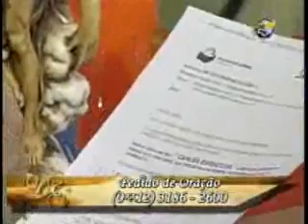Não perder a paz - Pe. Fábio de Melo - Direção Espiritual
Pe. Fábio de Melo, no programa Direção Espiritual, da TV Canção Nova, fala sobre manter a paz interior mesmo em momentos de dificuldades e de conflitos com as pessoas.